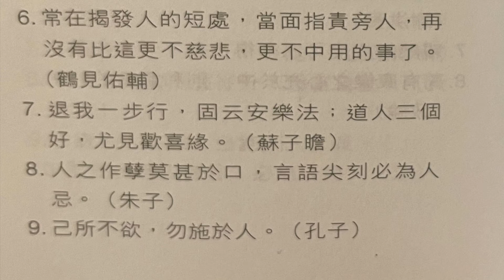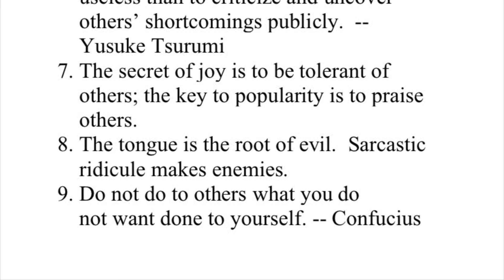金言雋語 批評 10月22日 Bilingual Golden Words Oct 22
Bilingual - Chinese/English
English starts at 1:28

Oct 22 Criticism

1. Do not judge, or you too will be judged. – Mt 7:1
2. If you want to achieve your goal, do not criticize others rashly.
3. It’s of no use to try to correct others by criticism.
4. Unfounded criticism among friends may cause troubles.
5. It will be understood if you stand in others’ shoes before criticism. – Dale
 Carnegie
6. There is nothing more heartless and
useless than to criticize and uncover others’ shortcomings publicly. -- Yusuke Tsurumi
7. The secret of joy is to be tolerant of others; the key to popularity is to praise others.
8. The tongue is the root of evil. Sarcastic ridicule makes enemies.
9. Do not do to others what you do
not want done to yourself. -- Confucius